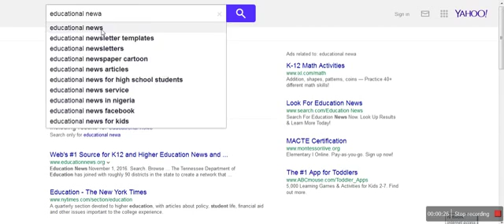Educational marketing ads show profile 2033